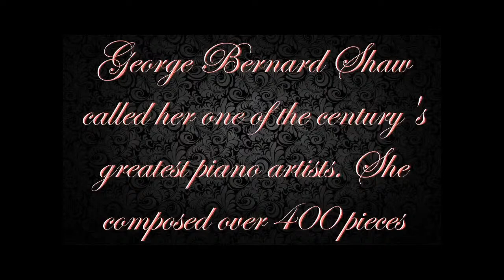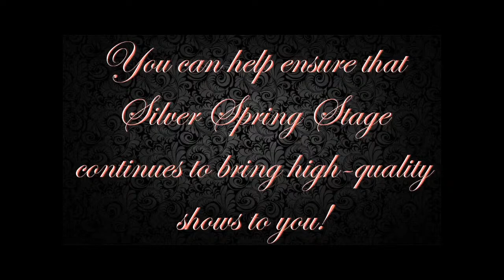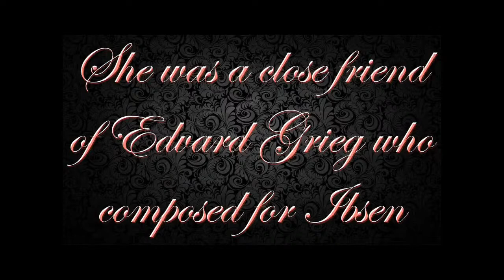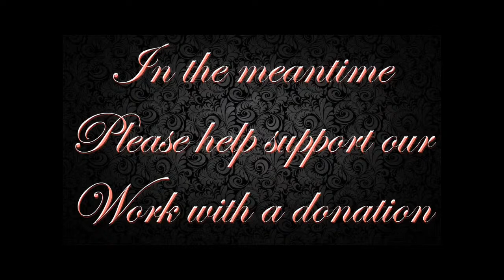Henrik Ibsen's A Doll's House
Nora Helmer is a typical upper middle-class housewife living an exquisitely divine life, as she would say. But there's much more below the surface than she's willing to let on! When an old friend shows up unexpectedly on Christmas Eve, it sets off a chain of events that, over the course of three days, changes Nora's life forever! Come revisit one of the most iconic plays of all time in a new virtual staged reading adaptation presented by the Idea Lab at Silver Spring Stage. Streaming live Saturday, April 10, 2021 at 7:00 PM and available on-demand after.